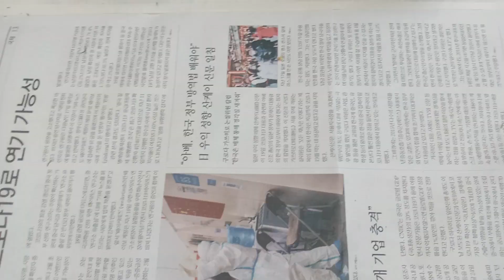Painting MOSAIC and CHAMELEON|JAN PAINT MOTOVLOG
Our Shop is located at MC Village blk.6 lot 80,Fatima,GSC

-JAN.X